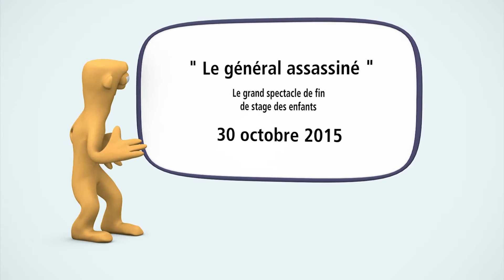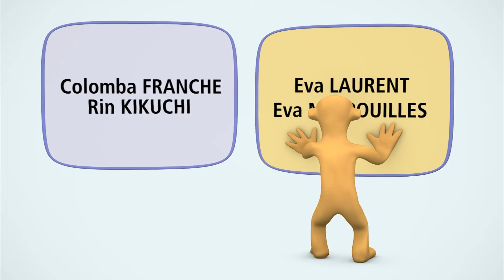Bande annonce:: Le général assassiné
Avec les comédiens : Wye BALLEREAU, Alice BENDAHAN, Eleonore BENDAHAN, Esther BENDAHAN, Gabrielle BONICCI, Colomba FRANCHE, Rin KIKUCHI, Eva LAURENT, Eva MESPOUILLES, Paul ROUX et Pauline UGO
Mise en scène : Raffaela Pflüger